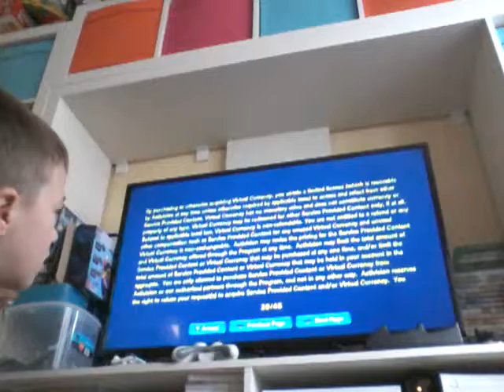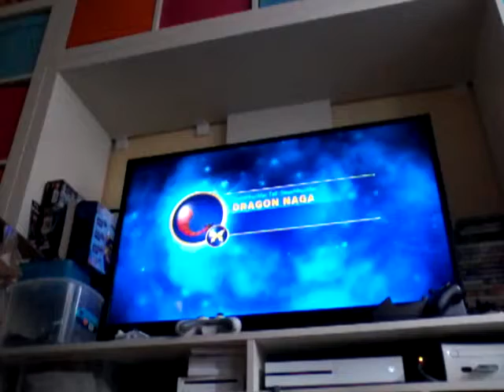Osem new game jec it out its a suprize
Deacon boast